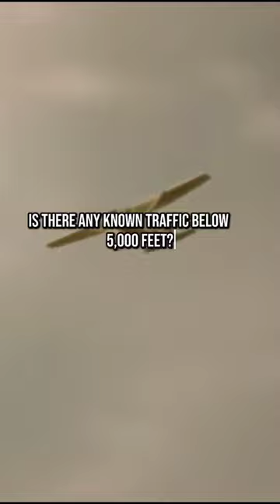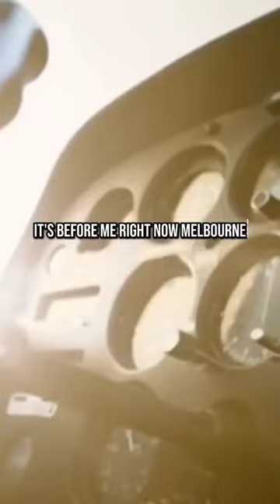The Last Transmission of Frederick Valentich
Was this pilot abducted?